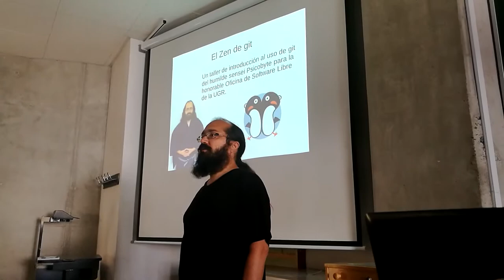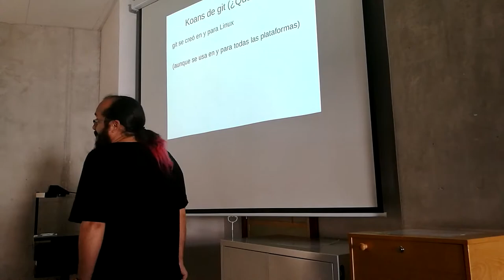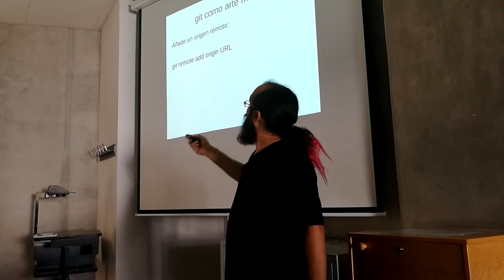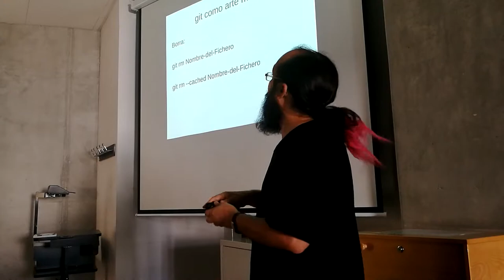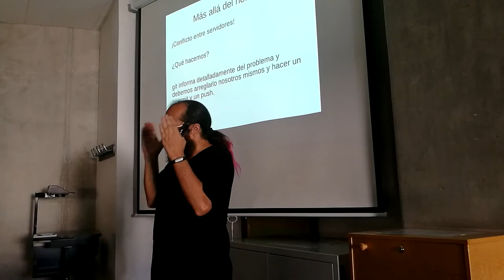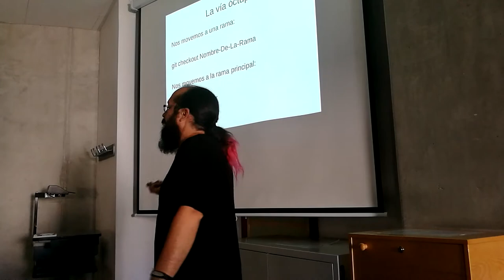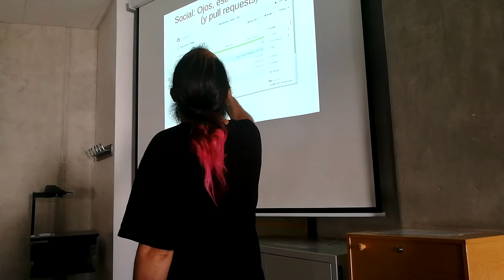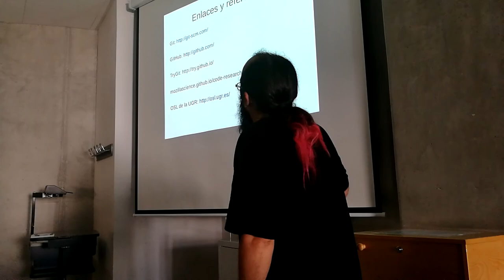El Zen de Git (introducción a git para los que no saben git)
Charla por Ángel Pablo Hinojosa de introducción al uso y funcionamiento del software de control de versiones "git" usado ampliamente en el desarrollo de software libre de forma colaborativa.